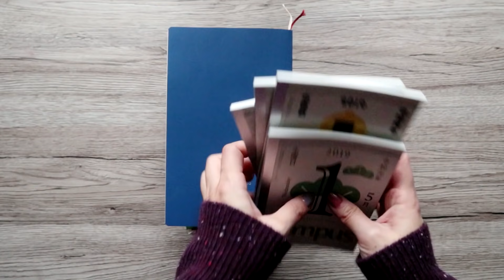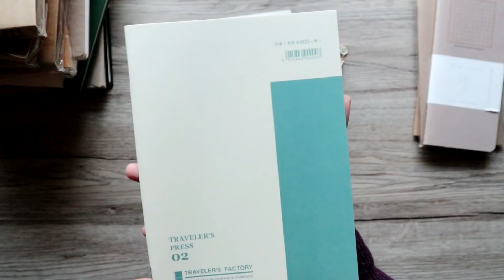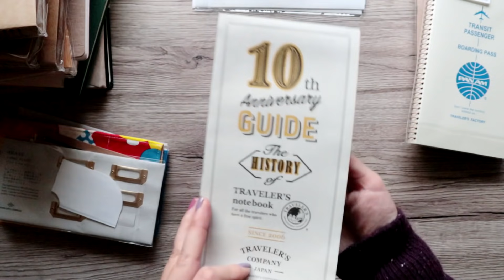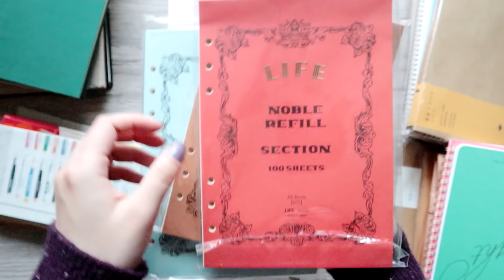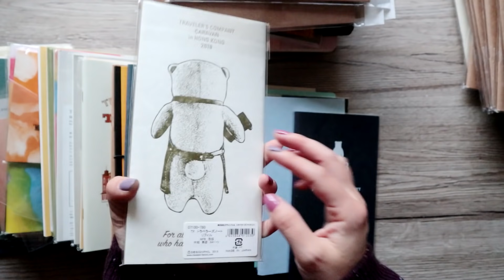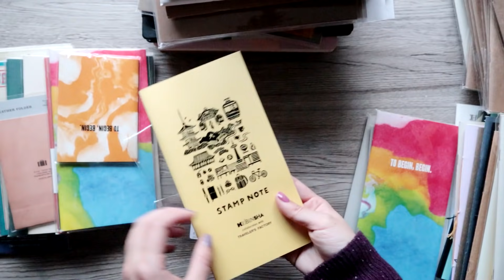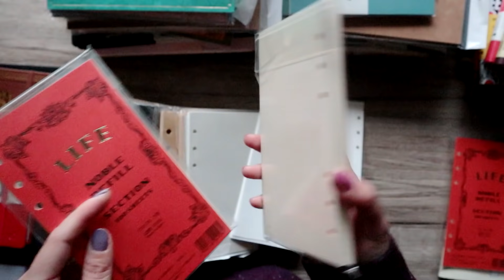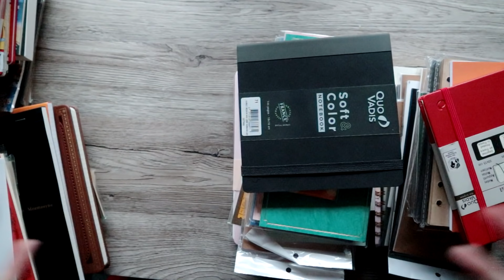入文具坑5年，终于决定断舍离一次 Ep.1 初尝试变成了盘货种草 | 不是闷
这视频简直就是room tour的增强版。room tour看了大概，今天开始是一本本拿出来决定去留...简直像一场直播...好多地方整理到一些文具真不知该留还是该出。需要你们的意见~也不知这个系列你们喜不喜欢看，非常聊闲天儿的feel~唠文具嗑的专场啊。